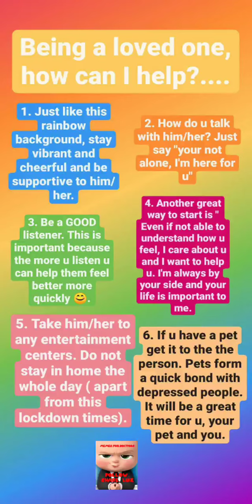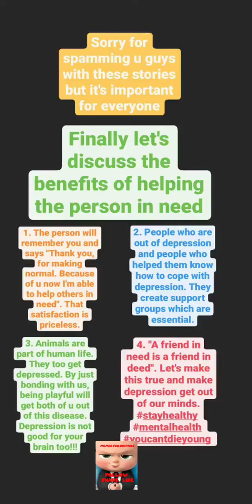Depression and how to cope with it.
Death of famous bollywood actor Sushant Singh Rajput is still tragic to many people till now.
Sidelinks
0:18 Understanding depression
0:30 How to cope with depression?
0:46 Being a loved one how can I help?
1:06 Benefits of helping
1:11 Thank you!
He suffered from depression and commited sucide. The reason for that is better left for public debate. This video is already posted on Instagram. I am sharing you here some tips on how to cope with it and how to help others who are in this stage of their life.
Do follow on our instagram handle too for memes and quizes.